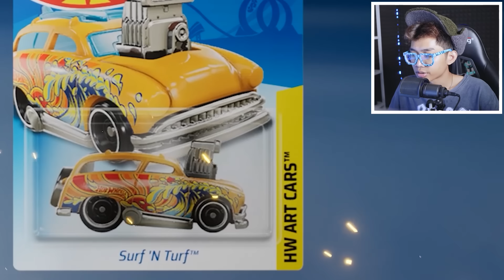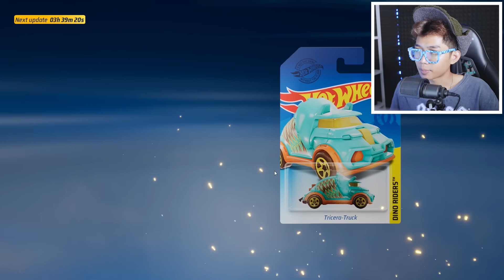HARI PERTAMA FROST DIAMOND JADI JUARA 1 DUNIA BALAP MOBIL HOT WHEELS SEBELUM JADI YOUTUBER TERKENAL!